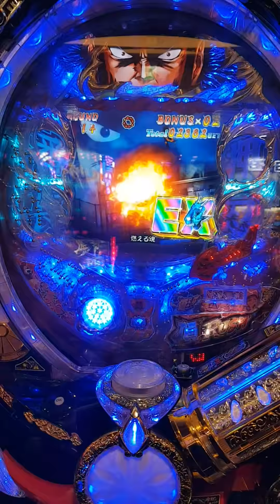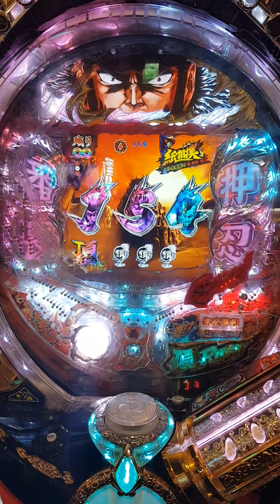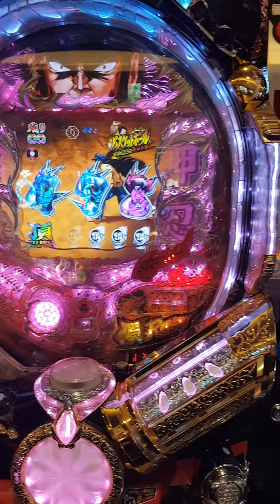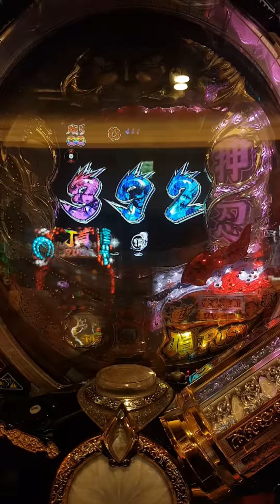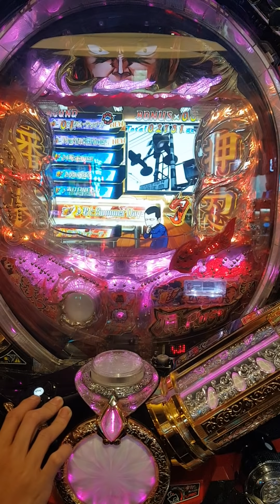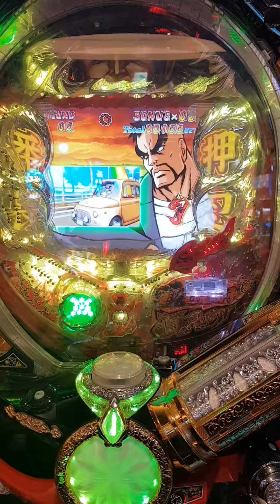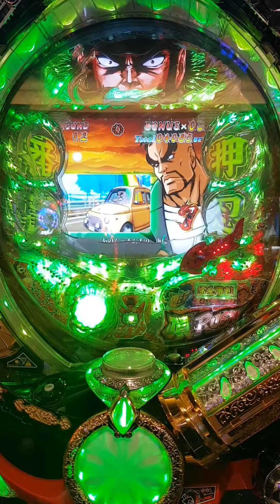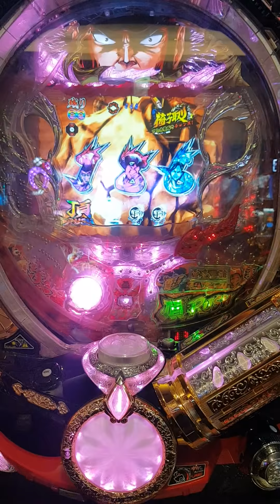押忍番長CR 彩虹安心過關大當演出!!!（只是想聽歌而已）